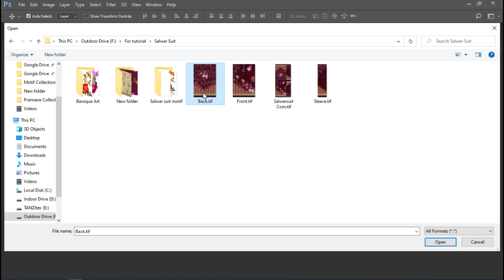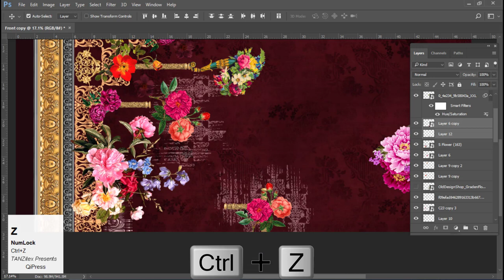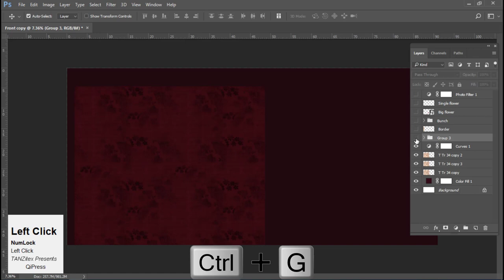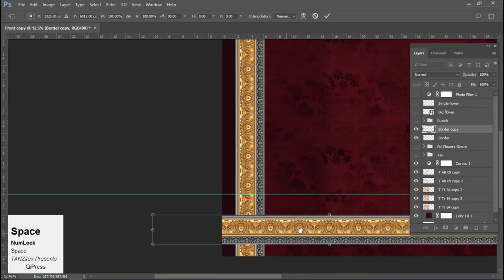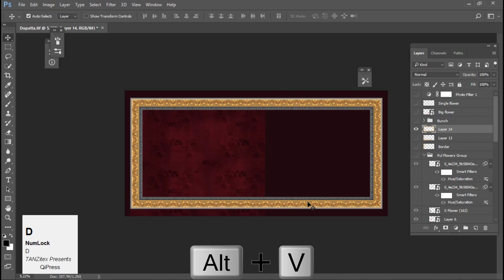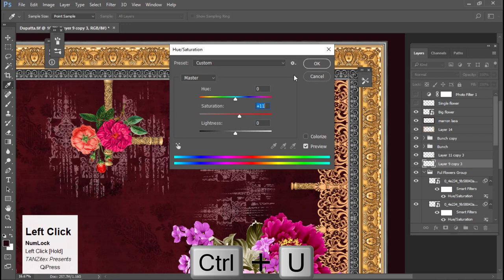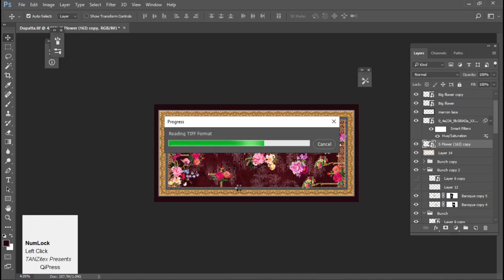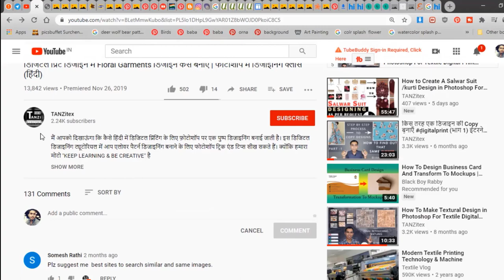How to Create A Dupatta /Stoll Design in Photoshop For Textile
In this video you can learn how to create a Simple Stoll or Dupatta design in photoshop step by step process in photoshop for textile digital print designing. And You can learn the exactly Thought Process and mindset Before Make a Design.

Welcome back to Tanzitex here you can learn here Textile Digital Print Designing tutorials. Basic and Advance level Tips & Trick In Adobe Photoshop For Enhancing Your Creativity. So That You Can Professionally Use Those Techniques And Improve Your Designing Skill Add More Value On Your Designs.

►CONNECT: Whatsapp Group our what app group is almost full So you can Join on Telegram

(or Search On Telegram "TANZITEX DESIGNERS ")